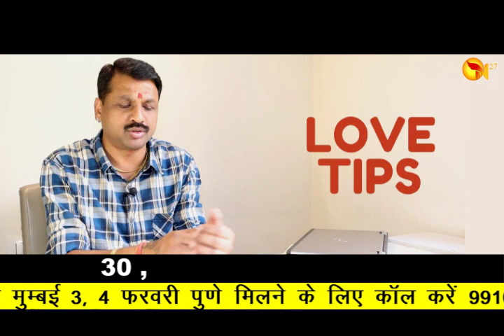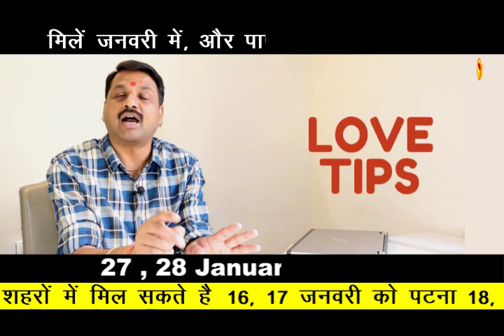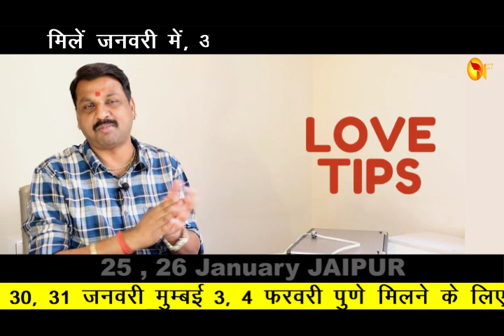LOVE TIPS 16 JANUARY | Lucky rashi | rashi to be aware | लव टिप से सँवारे अपना प्रेम जीवन ।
लव टिप से सँवारे अपना प्रेम जीवन ।
ज़रूर करें यह उपाय ।
जाने किन तीन राशि वालों को रहना है सावधान |
सन्तोषी जी मिलने के लिए कॉल करें - 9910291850
घर बैठे जाने अपना आने वाला कल ।